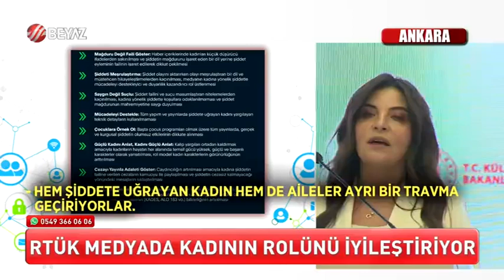Kadına Yönelik Şiddetle Mücadele IV. Ulusal Eylem Planı Etik İlkeler Rehberi Tanıtımı/Haber3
Radyo ve Televizyon Üst Kurulu, Kültür ve Turizm Bakanlığı, Aile ve Sosyal Hizmetler Bakanlığı’nın ortak çalışmasıyla hayata geçirilen Kadına Yönelik Şiddetle Mücadele IV. Ulusal Eylem Planı Etik İlkeler Rehberi Tanıtım Toplantısı Ankara'da gerçekleştirildi.